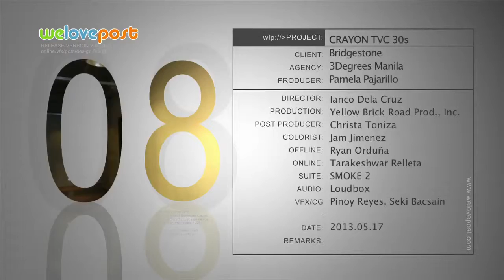Bridgestone Crayon TVC30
Title:  Crayon TVC30
Client:  Bridgestone
Agency:  3Degrees Manila
Producer:  Pam Pajarillo
Director:  Ianco Dela Cruz
Production:  Yellow Brick Road Prod., Inc.
Post Producer:  Christa Toniza
Sound Engineer:  Noel Nunez